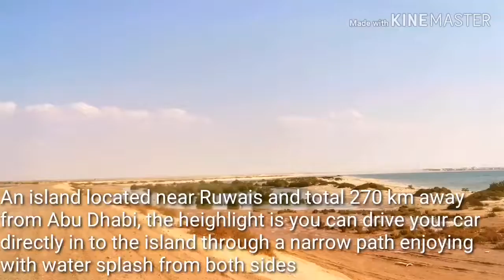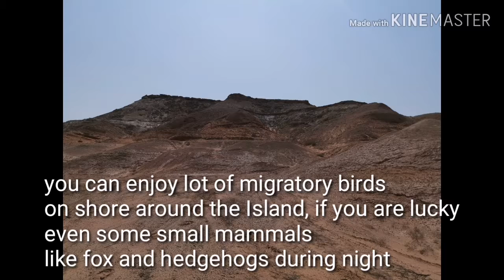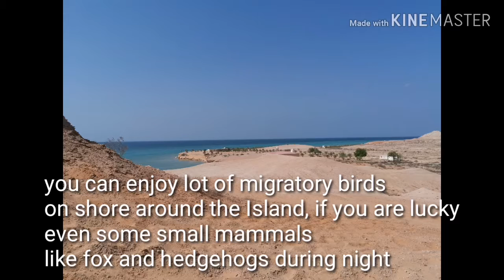Shuwehilat island - Abu Dhabi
A small beautiful island with breathtaking scenery